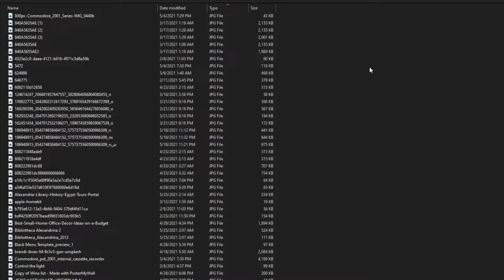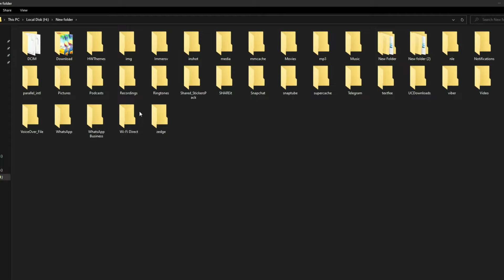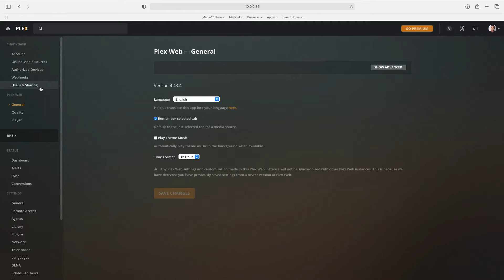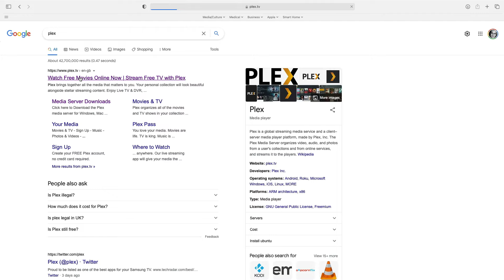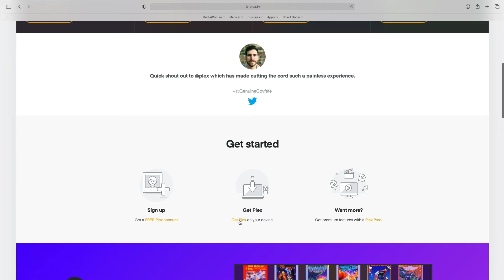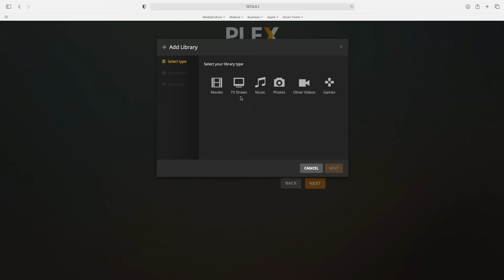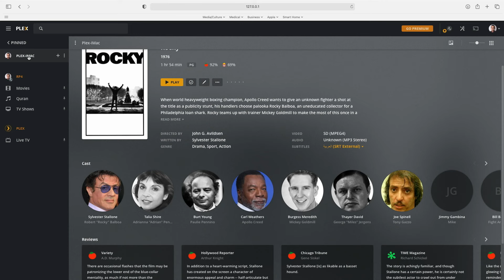بليكس - اتفرج علي أفلامك ببلاش | Plex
بليكس هو سيرفر يمكن تثبيته علي أي جهاز كمبيوتر عندك سواء ويندوز، مالك أو لينكس. هدفه هو تنظيم ملفات الميديا الخاصة بك سواء افلام، مسلسلات، اغاني أو صور. و تقديمها في شكل جميل و احترافي و سهل الاستخدام.

في الحلقة دي بنشرح أهم مميزات و استخدامات سيرفر بليكس، و كمان بنشرح كيفية تثبيته علي الكمبيوتر.

🤔💬❓ للأسئلة والاستفسارات، تواصل معنا على صفحة الفيس بوك. 📱💻
شكراً لدعمكم! 😊